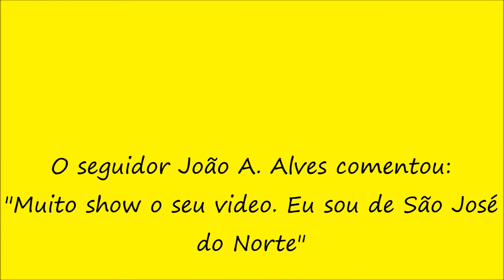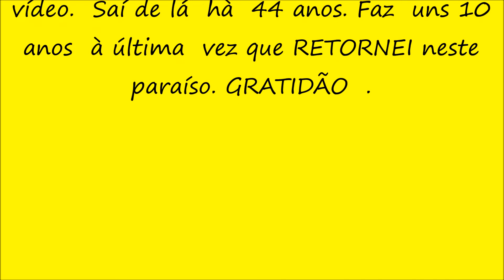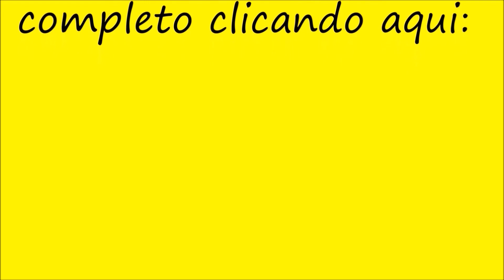São José do Norte (RS) Muito obrigado! - Expedição Brasil de Frente para o Mar